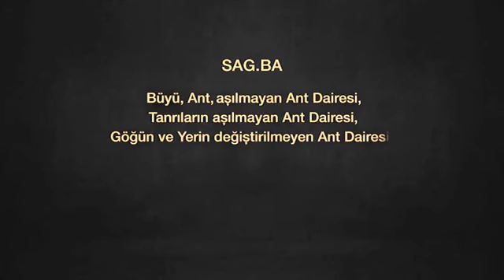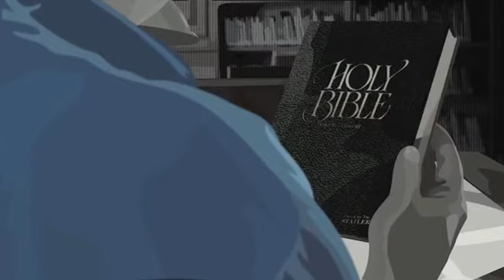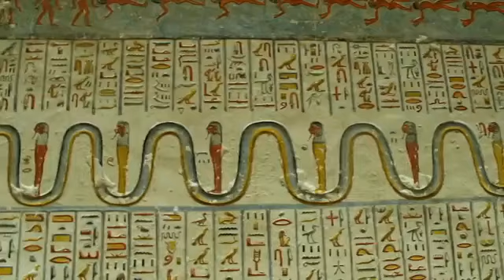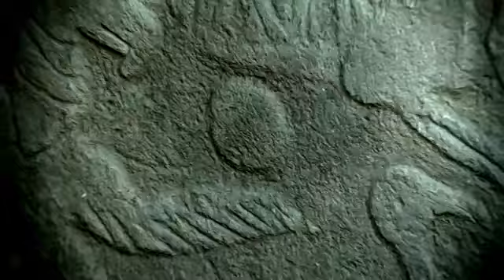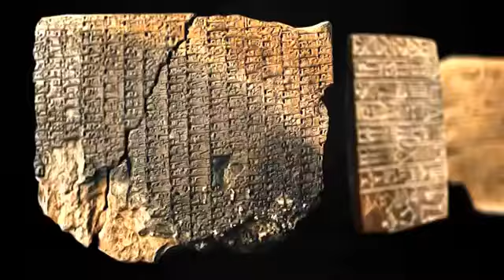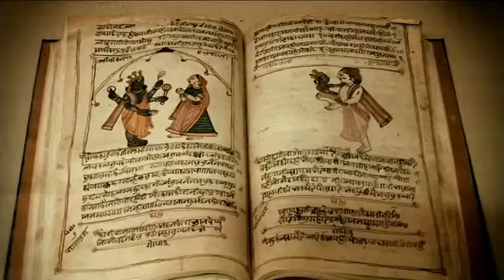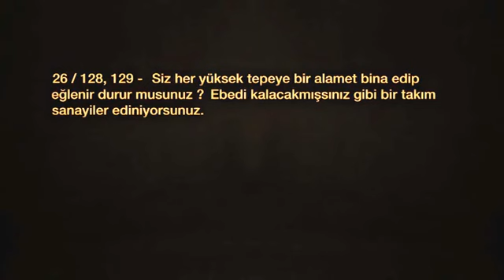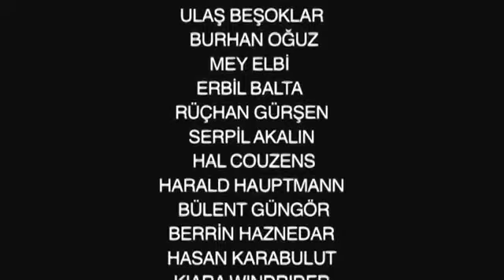Göbeklitepe Documentary The Worlds First Temple